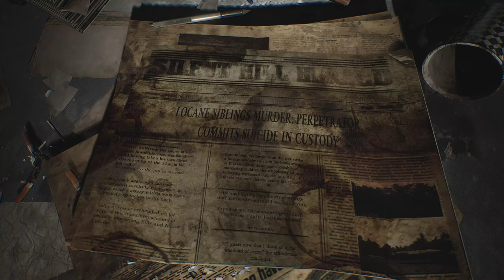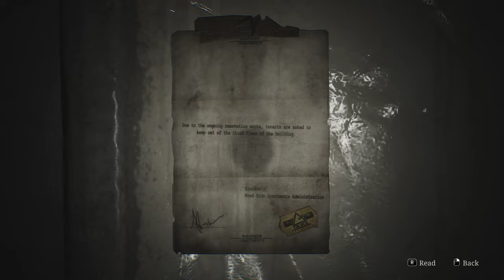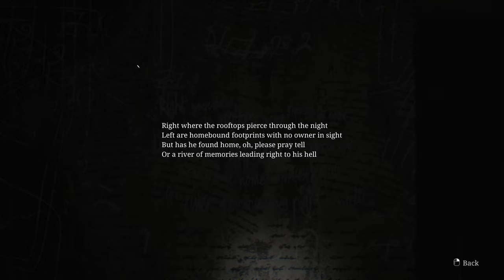Silent Hill 2 Remake: Part 4 Gameplay PC [4K] 😱🔪🩸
Got a Torch and a Gun :) 😱[ 4K]🔪🩸 4k pc pcgaming newgame horror thriller unrealengine5😱